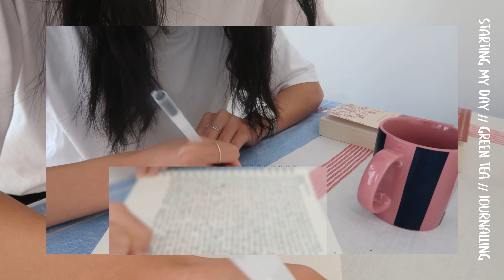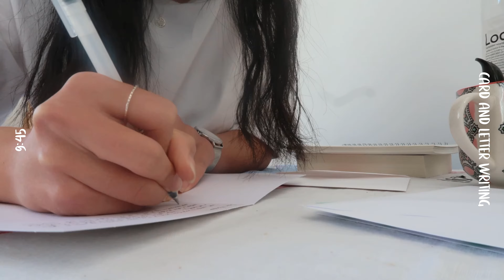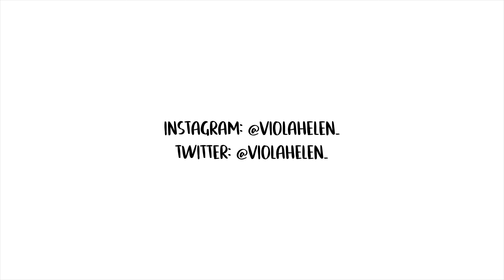a very average day in my life vlog 🦋 | portugal update, coding & editing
a (not so) typical day in my life where i edit, flat hunt, learn how to code and also sprain my ankle 🤪 hope you enjoy this v chatty vlog :)

journalling book:
journey to the heart book

c o f f e e  f u n d